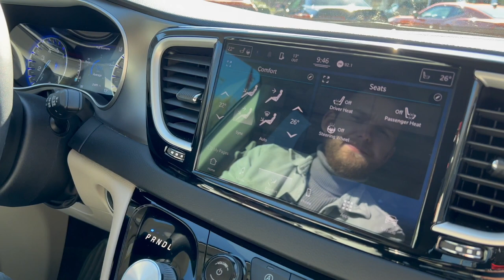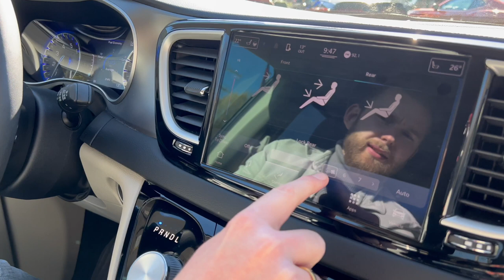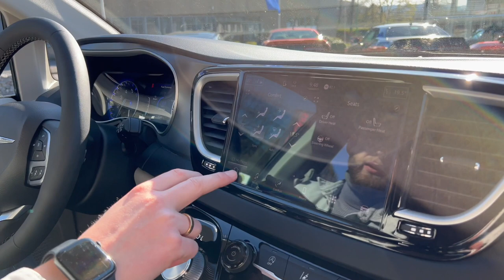2022 Chrysler Pacifica FACELIFT - Vorstellung und Vergleich zum Alten | Autopartner American Cars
Wir zeigen euch den neuen Chrysler Pacifica Touring L als Facelift. Außerdem vergleichen wir direkt mit dem Vorgänger.